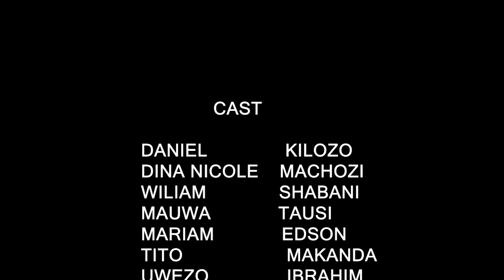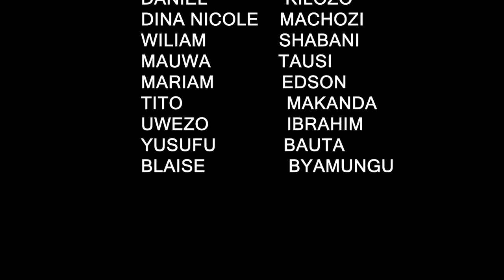AKAKYA Episode 1 Nyarugusu Movie